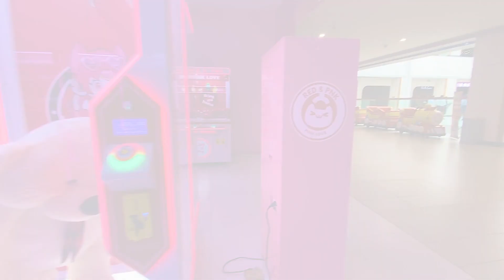ONE GALLE FACE බලන්න යමුත